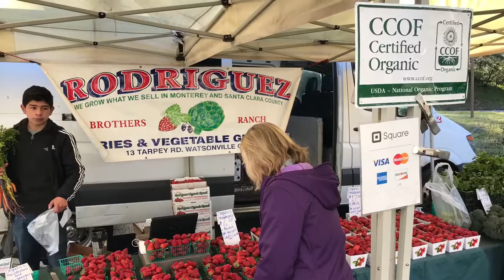Rodriguez Brothers Ranch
It’s a beautiful morning at the Auburn Farmers’ market! Today we even have a sweet treat of spring strawberries and artichokes from Rodriguez Brothers Ranch in Watsonville.

Come explore the farmers’ market and support our farmers and ranchers.